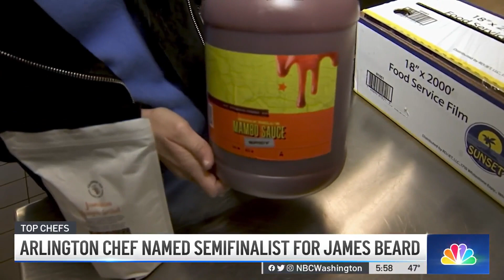Arlington Chef Named Semifinalist for James Beard Award | NBC4 Washington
Rock Harper is the owner of Queen Mother’s in Arlington, Virginia. He spoke with News4’s Aimee Cho about his restaurant’s mission.